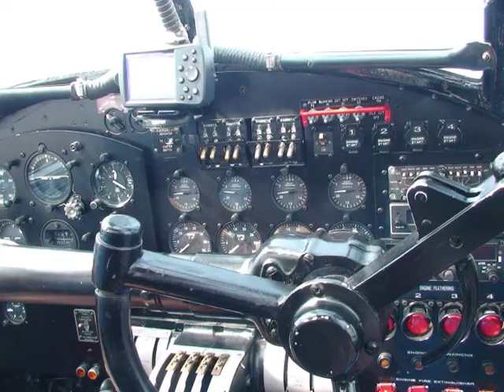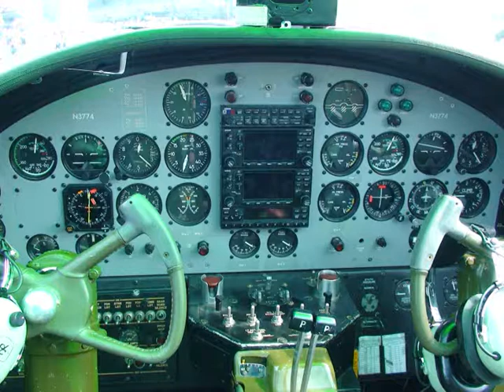WWII Weekend 2010 Part 1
WWII Weekend 2010 Part 1. Video taken at Reading Regional Airport (KRDG). This event happens every year and is one of the biggest airshows in the Northeast region of America. This event does not only have WWII planes, it also has battle re-enactments, WWII vehicles, WWII tents, bikes, stoves, etc... and WWII souvenirs. KRDG is also the location for Civil Air Patrol (CAP) squadron 811.

WWII World War II 2 "World War II" aircraft b-25 Panchito b-17 boeing north american p-51 mustang bi-planes piper cub lockheed l-birds avro lancaster flying flight fly planes aircraft helicopter CAP 811 british america airshow air show fun reading regional airport CAP "Civil Air Patrol" 811 "squadron 811" squadron p-61 black widow history dc-4 douglas c-54